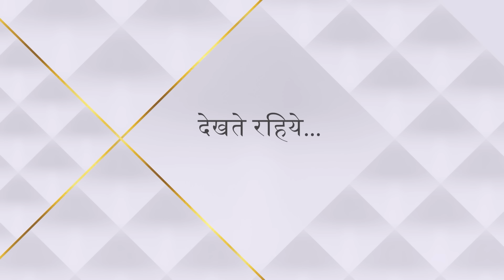Ek Veer Ki Ardaas - Veera | एक वीर की अरदास - वीरा | Kyun kar rahi hai Ratan Veera ko punish?